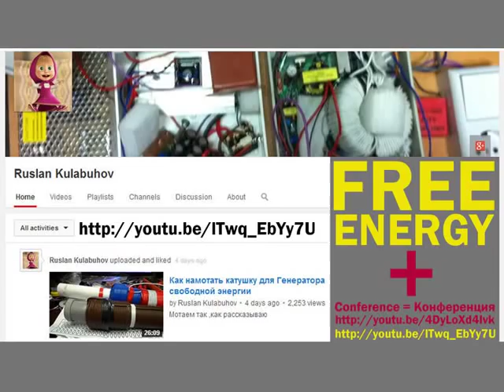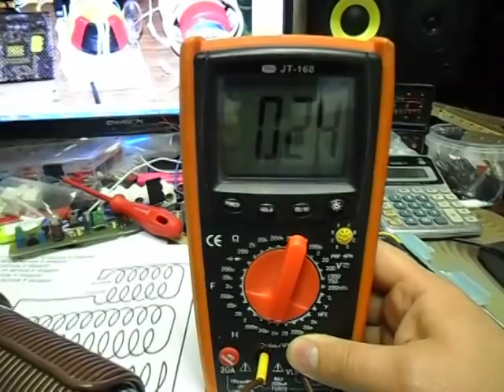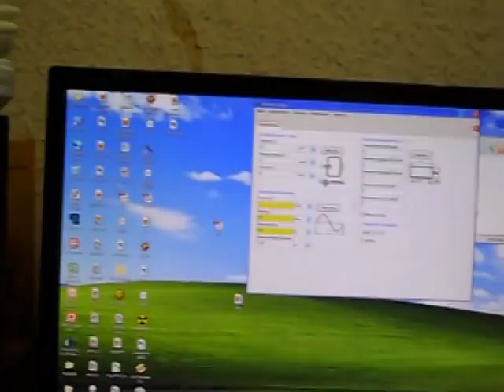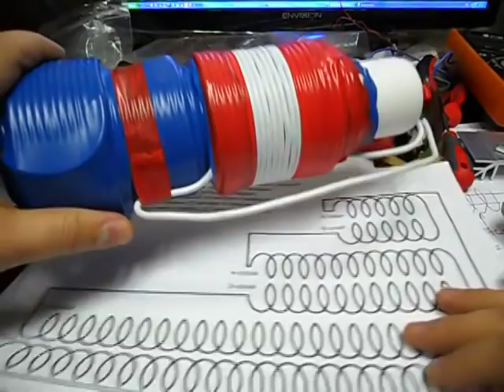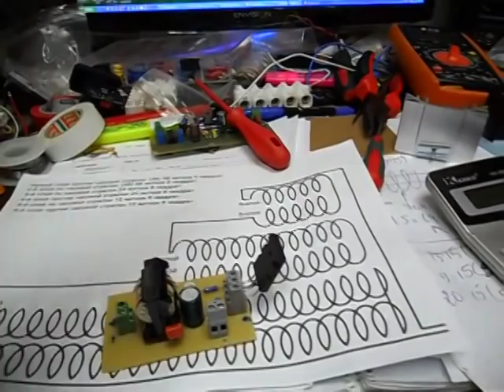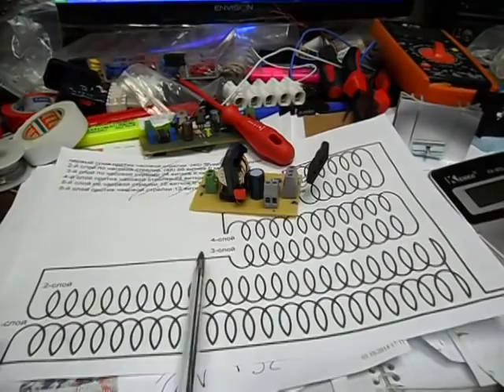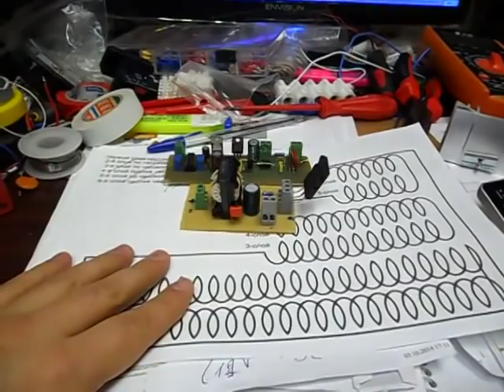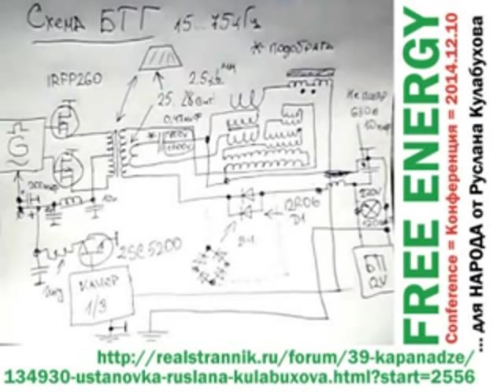Ruslan Kulabuhov - DALLY, AKULA, KAPANADZE, VASMUS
Free energy  = Свободная энергия